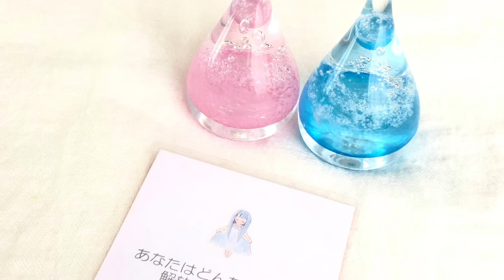pipを奏でる♪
『あなたはどんなことから解放されたいですか？』pipと対話カードからインスピレーションで音を奏でてみました♪

エアロフォンという電子楽器の『フルート』を選択。作曲というほどではないですが、pipと音の世界を束の間お楽しみください。

feelcolorseed™️クリエイターコースではpipとあなたの『好き』を組み合わせてあなたの中の想像の種を芽吹かせるワークをたくさんやっていきます。